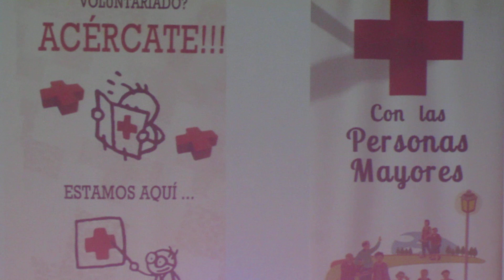GRUPO DE PULSO Y PÚA Y CORO ASO AA AA P TALAVERA SAFA C SOLIDARIO CRUZ ROJA BOLERO DE JAÉN 31519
GRUPO DE PULSO Y PÚA Y CORO ASO  AA AA  P  TALAVERA SAFA C SOLIDARIO CRUZ ROJA BOLERO DE JAÉN 31-5-19